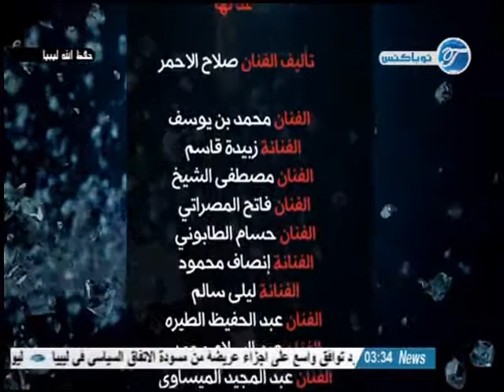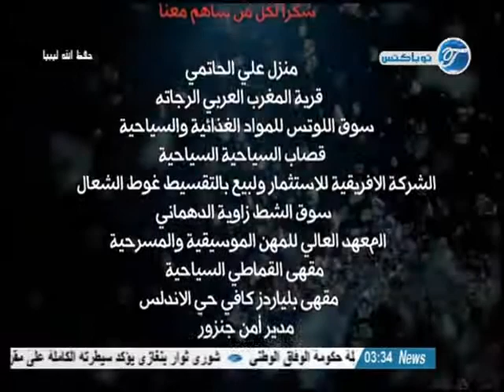عدّلها - الحلقة الثالثة عشر ( رمضان 2015 ) ليبيا